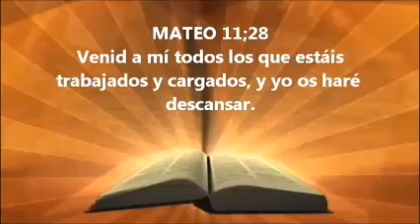PASTOR NAZARENO MEDICI - NO ES POR OBRA SINO POR GRACIA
IGLESIA SIEMBRA EL PAN INTERNACIONAL te invita a nuestras reuniones los días miércoles, viernes y sabados 20 hs los Domingos 19 hs dirección: Chilavert 5875 - Lugano - cap fed